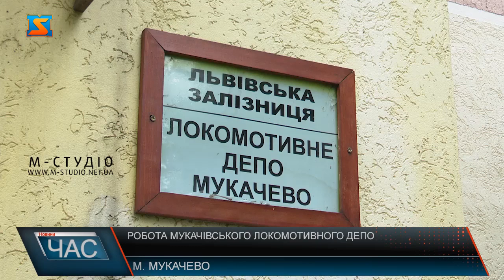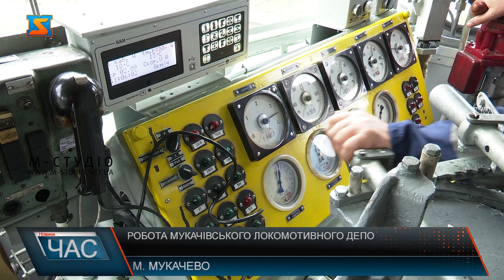Робота Мукачівського локомотивного депо. Будні залізничників на модернізованому підприємстві.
Мукачівське локомотивне депо - успішне та модернізоване. Працевлаштовано там сотні людей, щодня ними виконується титанічна робота з ремонту та обслуговування рухомого складу. Мукачівське локомотивне депо одне з найбільших та найкращих залізничних ремонтних підрозділів в Україні. Щороку тут обслуговують більше п’ятисот одиниць рухомого складу. Мукачівське локомотивне депо є важливим платником податків. Щороку підприємство приносить в бюджет більше 80 мільйонів гривень. Мирослав Тайпс працює тут вже 31 рік, пройшов шлях від слюсаря до керівника – каже, депо пережилО чимало змін та стало модернізованим.Сергій Лембак приїхав на Закарпаття із Донеччини - каже, умовами роботи тут дуже задоволений: висока зарплата, лояльне ставлення керівництва, надання житла. Під час суворого карантину депо працювало в повному обсязі. Люди, які не мали змоги дістатися на роботу громадським транспортом були відправлені у простій із 100% оплатою посадового окладу. Це дало можливість підприємству зберегти кадровий потенціал та уникнути скорочень.За словами керівника Мукачівського депо, залізниця – це важливий елемент розвитку регіону та країни загалом.